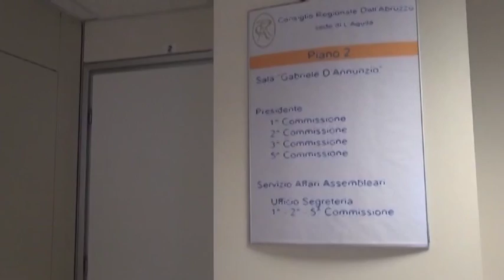Regione. In agenda Parità di genere e Ludopatia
Ricca agenda di lavoro in V commissione sanità dove sono approdati ben quattro progetti di legge per contrastare il fenomeno della ludopatia. E a firma di Lucrezio Paolini dell’Italia dei valori per le parità di genere